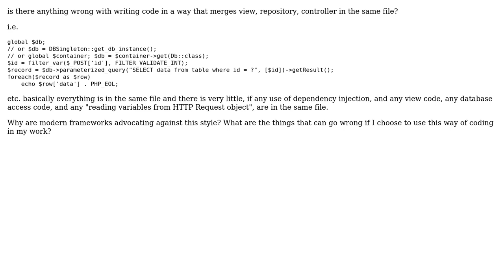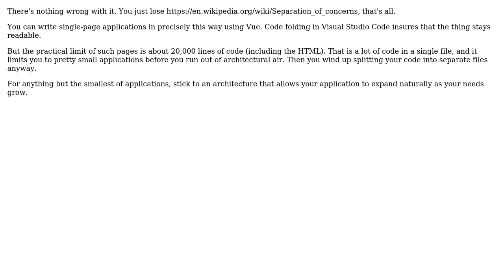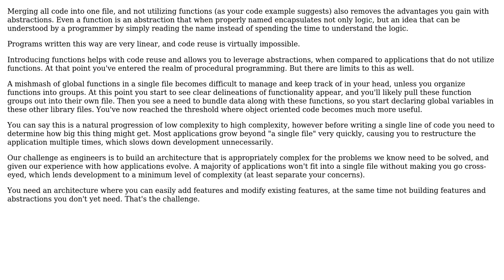What is wrong with writing web applications in a way that merges repository layer with view and...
Software Engineering: What is wrong with writing web applications in a way that merges repository layer with view and with controller in the same file?

With thanks & praise to God, and with thanks to the many people who have made this project possible! | Content (except music & images) licensed under CC BY-SA | Music | Images & others | With thanks to user Robert Harvey user Greg Burghardt user Dennis and the Stack Exchange Network Trademarks are property of their respective owners. You are responsible for your own actions.